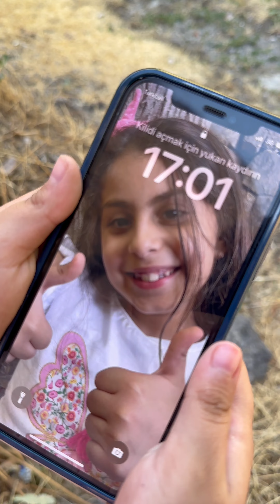🚨🚨🚨NEW ALERT!!! Shorts videos compilation ❤️😂🔔😱🆚‼️🧛